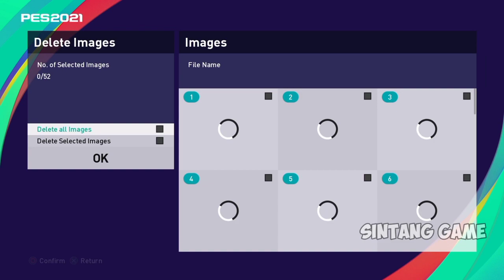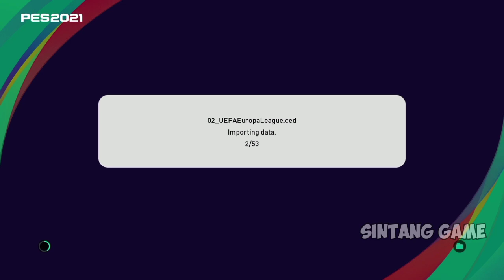OPTION FILE PES 2021 UPDATE DATAPACK 6 PS4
kesempatan kali ini UPDATE pes 2021 ps4 datapack 6
Datapack 6 yang berisikan update wajah2 pemain , update squad dll
Untuk menggunakan option file ini , PES 2021 nya wajib sudah terinstal datapack 6

*bagi teman2 yang sudah menggunakan option file di datapack 5 tidak perlu update menggunakan option file ini , tinggal konekkan ke INET beres

tutor :
- hapus save edit data pes 2021 di ps4
- bikin folder WEPES di flash disk
- ekstrak file dan hasilnya simpan didalam folder WEPES
- ps4 wajib konek ke inet dulu
- masuk menu edit di pes 2021 ps4
- pilih import team dan import kompetisi
- untuk lengkapnya silakan tonton videonya , trims